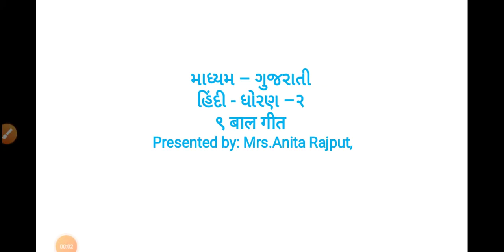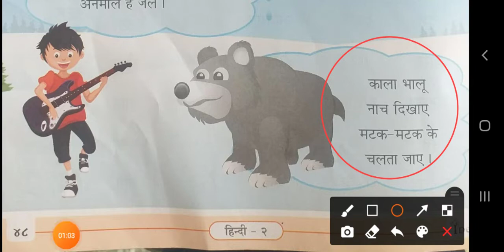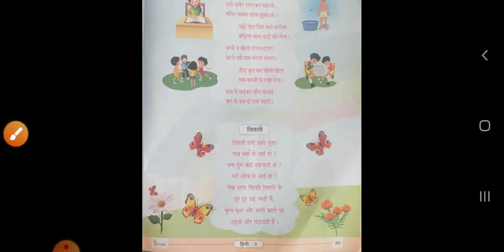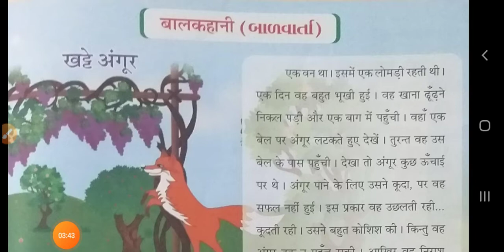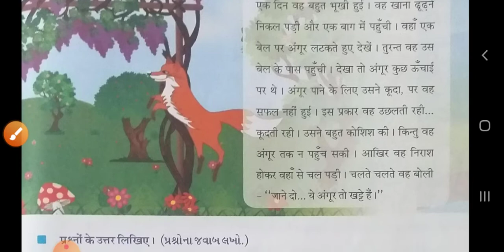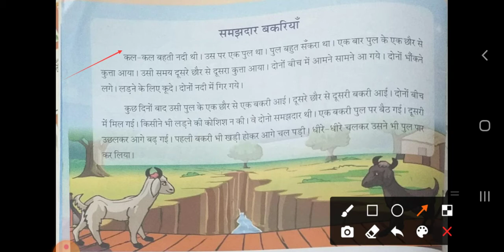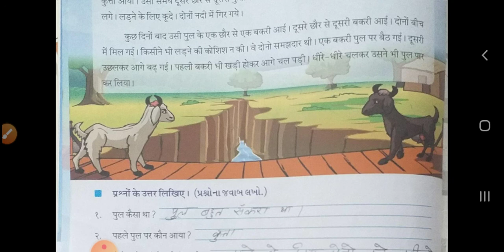GM (STD-2) HINDI (CH-9) (13/03/2021)